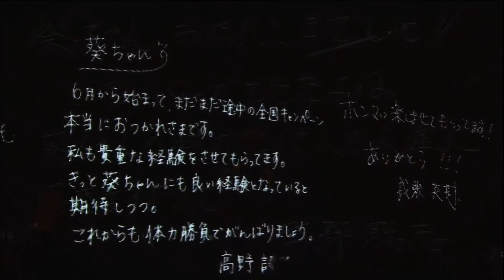愛をこめて。海 - 手嶌葵 _-_ Với tất cả tình yêu. Biển - Aoi Teshima _-_ Việt sub by Enola Mi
愛をこめて。海  - 手嶌葵
Ai o komete. Umi - Aoi Teshima
Ai wo komete. Umi
Với tất cả tình yêu. Biển - Aoi Teshima
Việt sub by Enola Mi
コクリコ坂から
From Up On Poppy Hill